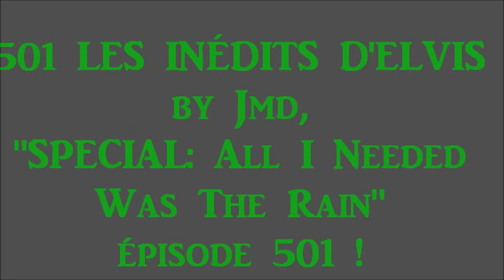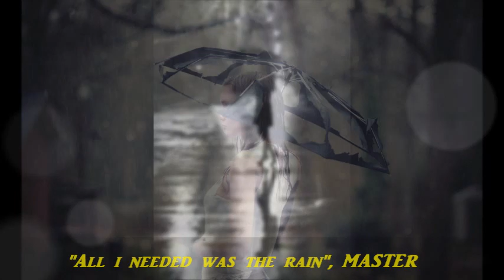501 LES INÉDITS D'ELVIS by Jmd, "SPECIAL: All I Needed Was The Rain", épisode 501 !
501 LES INÉDITS D'ELVIS by Jmd, "SPECIAL: All I Needed Was The Rain", épisode 501 !

I invite you to come discover the unpublished Elvis Presley, on the channel "ELVISJMDONE77", different studio versions, working sessions, I hope you discover interesting documents, there will also be photos, concerts, reports, the goal is to dive into the world of Elvis, my desire is also to promote his work to encourage all fans to buy his records, go to concerts and acquire new DVDs to better appreciate the talent and all the work of this great artist ELVIS PRESLEY !!! ...
¡Versiones alternativas de las grandes canciones del Rey, para escuchar sin límite para todos los fanáticos y fanáticos del Rey!
El trabajo del rey Elvis es inagotable, ¡y esto para nuestro mayor placer! Buena escucha !
Los invito a descubrir el Elvis Presley inédito, en el canal "ELVISJMDONE77", diferentes versiones de estudio, sesiones de trabajo, espero que descubran documentos interesantes, también habrá fotos, conciertos, Informes, el objetivo es sumergirse en el mundo de Elvis, mi deseo también es promover su trabajo para alentar a todos los fanáticos a comprar sus discos, ir a conciertos y adquirir nuevos DVD para apreciar mejor el talento y Todo el trabajo de este gran artista ELVIS PRESLEY !!! ...
Je vous invite à venir découvrir les inédits d'Elvis Presley, sur la chaine "ELVISJMDONE77", des versions studios différentes, des séances de travail, j'espère vous faire découvrir des documents intéressants, il y aura également des photos, des concerts, des reportages, le but est de plonger dans le monde d'Elvis, ma volonté est aussi de promouvoir son travail pour encourager tous les fans à acheter ses disques, à aller aux concerts et à acquérir de nouveaux DVDs pour encore mieux apprécier le talent et tout le travail de cet immense artiste qu'est ELVIS PRESLEY !!!...
I invite you to discover the unpublished Elvis Presley, on the channel "ELVISJMDONE77", different studio versions, working sessions, I hope you discover interesting documents, there will also be photos, concerts, reports, the goal is to dive into the world of Elvis, my desire is also to promote his work to encourage all fans to buy his records, go to concerts and acquire new DVDs to better appreciate the talent and all the work of this great artist ELVIS PRESLEY !!!